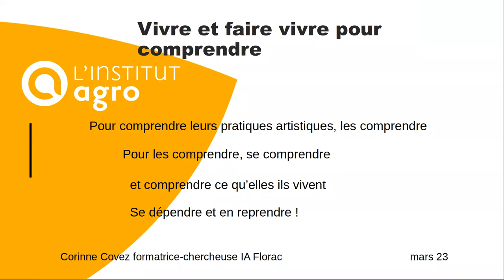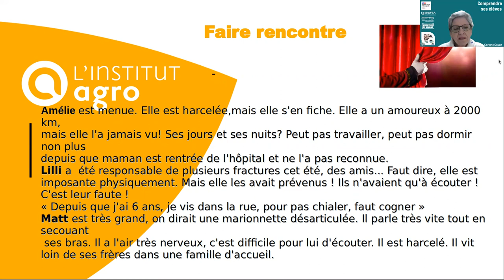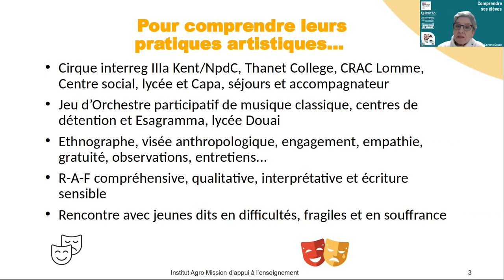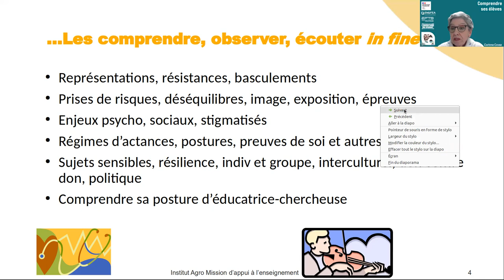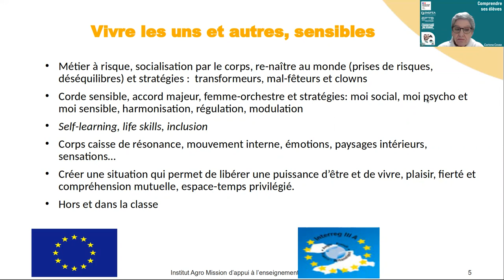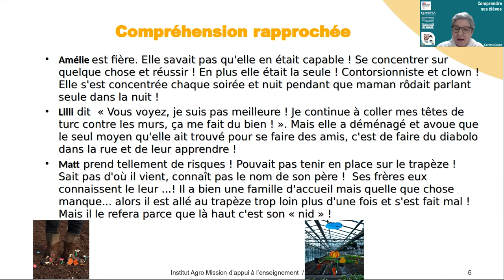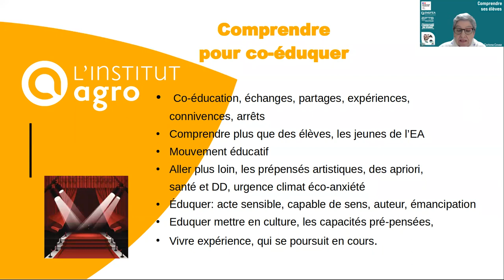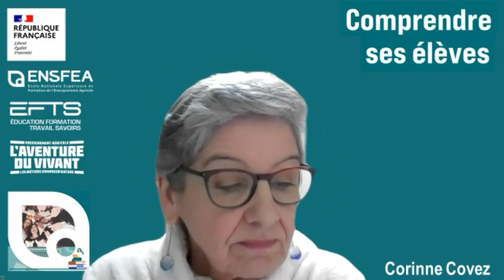Corinne Covez. Comprendre et se laisser apprendre ! Cirque, orchestre, interculturalité…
Pour échanger avec Corinne Covez le mardi 11 avril 2023 à 12h30, inscriptions

Intervenante : Corinne Covez, ingénieure d’études, coordinatrice de l’équipe Éducation et Pédagogie Institut Agro site de Florac, codirection de thèse en Sciences de l’Éducation et de l’Art, Recherche-action-formation de cirque franco-anglaise, et en Jeu d’Orchestre Participatif de musique classique en Établissement Pour Mineurs, anciennement Professeure-Animatrice d’Éducation Socio-Culturelle.

Cette présentation a pour objet de visiter ce que peut vouloir dire Comprendre ses élèves. En se basant sur des recherches-actions-formations de cirque interculturel, d’interventions en jeu d’orchestre participatif auprès de jeunes en lycée ou Établissement Pour Mineurs. Il sera question d’approfondir l’expérience d’éducatrice-chercheuse, c’est-à-dire la posture qui est née et s’est affirmée tant d’un point de vue scientifique que de pratiques de terrain. L’approche ethnographique dite sensible a nourri une écriture sensible afin de rendre vivantes les activités, rencontres, relations et a participé d’une évolution de posture de professeure. Ainsi Comprendre ses élèves peut signifier un parcours de décalage, apprentissage de l’autre vers une coéducation ou il s’agit de se comprendre, et comprendre les jeunes.

00:00 Présentation et introduction
00:37 Exposé
19:30 Conclusion et références